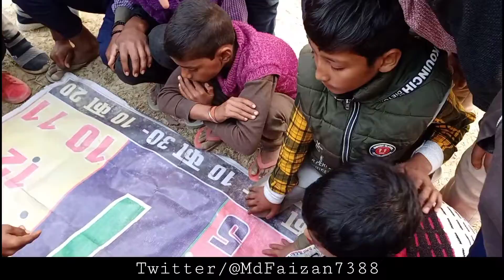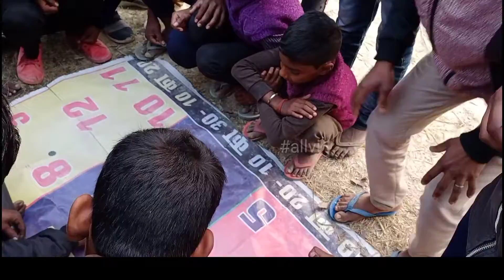Ludo ka Satta | 2 on winning 1 Rupees | Chota Mela Katawah ka bag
Islamic video , Noha, Naat Sareef, and Other Video Mile gi
Assalamo alay dosto videos JAROOR dekho

चौगवां मातम वीडियो
Channel allvideosfz ये चैनल पर मातम और 12 रबी अव्वल जुलूस और नात, नोहा, और दूसरी वीडियो मिलेंगी
और इस चैनल पर वीडियो बहुत पुरानी मिलेंगी

I'm on Instagram as @faizan _7388.

Channel owner Md faizan